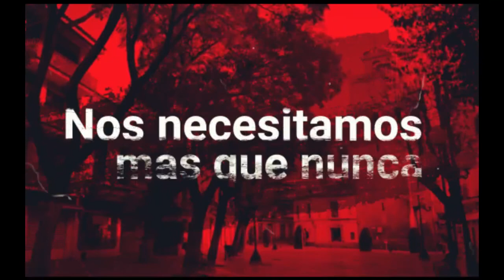Entrevista a José Cabral y a Ana Fernández en 'El Patio' de lavozdelsur.es